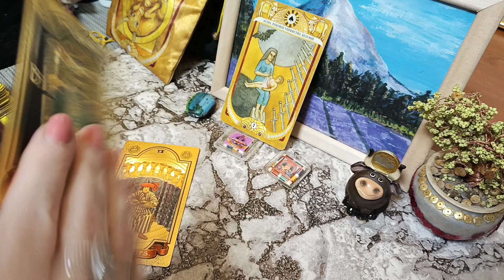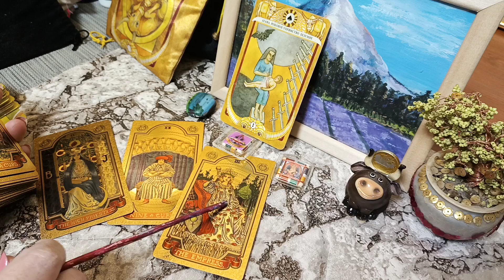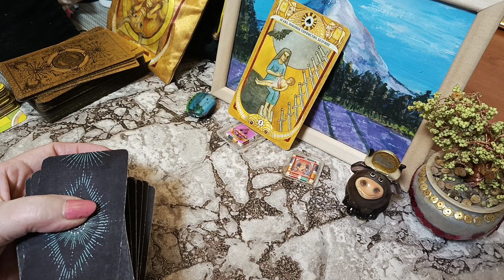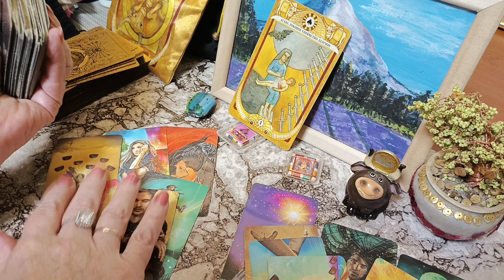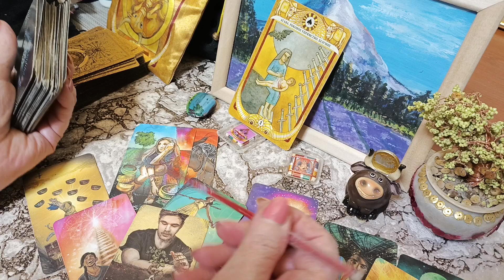BTC, крипто тароверсия не фин совет до января